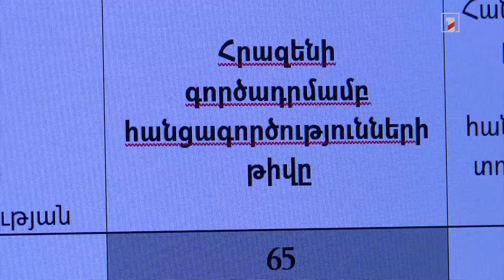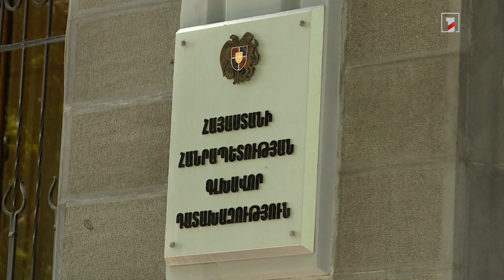Հրազենով հանցագործությունների քանի տոկոսն է ապօրինի զենքով և որքան զենք է առգրավվել պատերազմից հետո